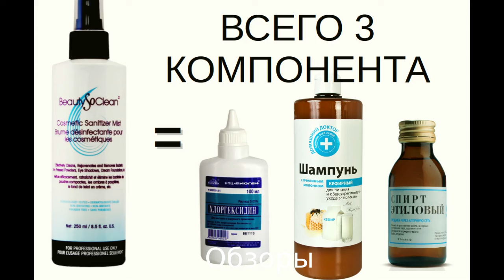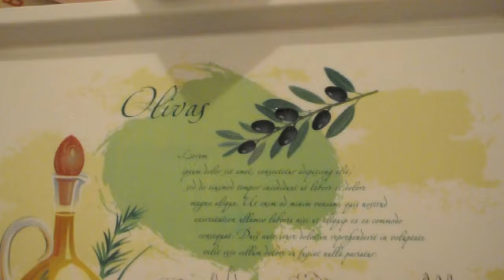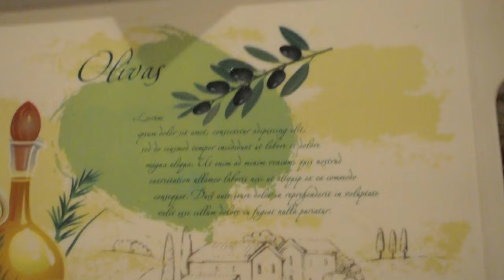ФИКС ПРАЙС КОФЕ ТАЙМ ПОКУПКИ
Для кто кто маньячески любит кофе возможно эта коллекция откровение.
Я же с трудом нашла, что-то пригодное для кухни и повседневной жизни.
Мой рецепт приготовления кофе.